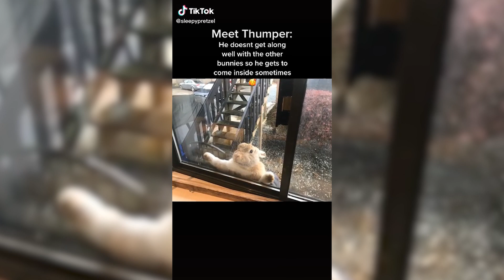Animals of Tiktok! 2020 | Try Not to Laugh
Grab your furry friend and watch your Favorite Animal Videos! Please try not to choke to death while watching this video because 2020 has already been bad enough! Your friend, Favious (that's me in the pic)!
1 like = makes me happy = more videos = more likes = more laughs = better health = sub = infinite life. Press that "sub" button if you want to live forever.

Music Attribution:

Amazing Plan
MacLeod

“Funny Children” is a modern and funny music with maribma and percussions. Great for children videos and technology presentations

James Bond Remix
Song: 007 James Bond - Eleven Music No Copyright

Run Amok
Genre: Silent Film Score Collection: Comedic
Instruments: Strings, Tuba, Trumpet, Trombones, Marimba, Clarinet, Bassoon, English Horn, Oboe, Percussion
Super comedy action sequence. You'll know if you need this.
Action, Bouncy, Bright, Humorous
ISRC: USUAN1400024

Scheaming Weasel
MacLeod's description:
Genre: Soundtrack
Length: 1:29
Tempo: 168
Sort of cartoonish, and yet sort of dark. I couldn't decide the tempo, so I posted a slower and faster version of the piece. 034
ISRC: US-UAN-11-00085
Dark, Humorous, Eerie, Bouncy 2006

Samuel Orson
Cheerful, Joyful, Upbeat Instrumental Guitar Music: Yoga Music, Relaxing Music, Meditation Music.
Joyful, cheerful, and upbeat guitar music for studying and waking up. This relaxing music is composed by Samuel Orson, and can be described as study music, sleep music, and relaxation music. All the music on this channel is produced and copyrighted by me, Samuel Orson. However, you can use any music you want from this channel in any way you please.

Title  chaplin funny kids
httpscreativecommons.orglicenses...

[No Copyright] Chill Lofi Hiphop - 'Sweet Sad Afternoon' by BubbleBeats